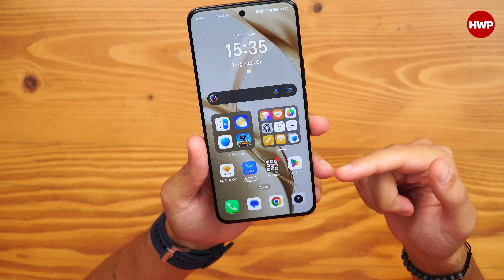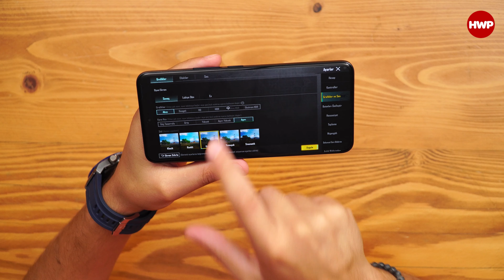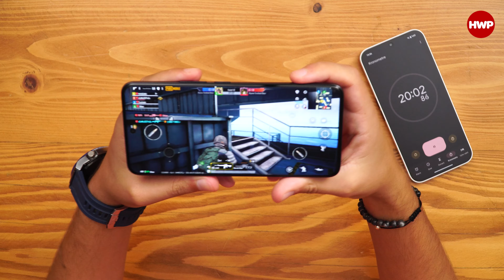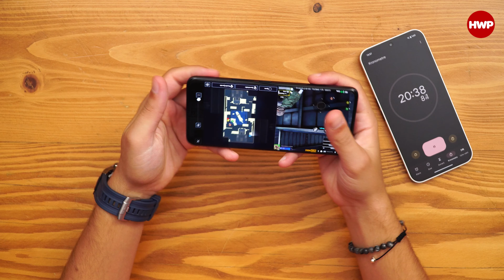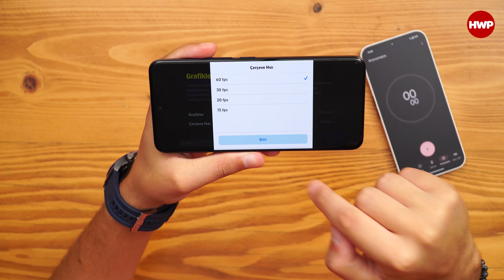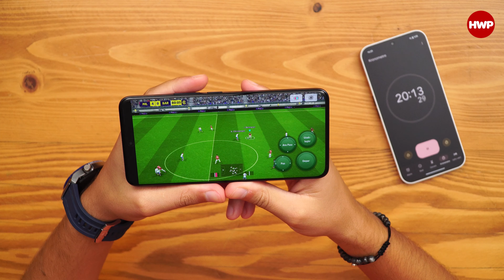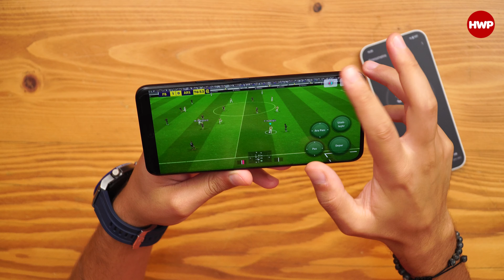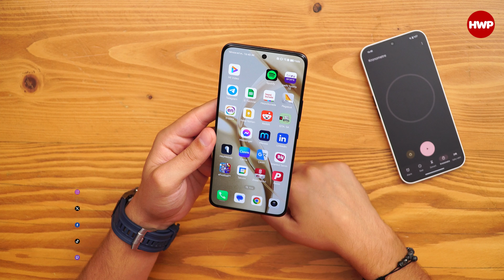HONOR 200 PUBG Mobile ve e-Football 2024 Oyun Testi | Snapdragon 7 Gen 3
Not: Bu videodaki ürün HONOR Türkiye tarafından tedarik edilmiştir.

HONOR markasının orta segmente konumlandırdığı yeni telefonu HONOR 200'ü bu videoda oyun testine tabi tutuyoruz. Her zaman olduğu gibi 30 dakika boyunca bir oyun 30 dakika boyunca da diğer oyunu oynuyoruz. Bu videoda ise 30 dakika boyunca PUBG Mobile, 30 dakika boyunca da telefonu zorlayabilecek oyunlardan birisi olan e-Football 2024  oynuyoruz.

HONOR 200segmentindeki tercih edilebilecek ve teknik detay anlamında dolu bir telefon.  Snapdragon 7Gen 3 işlemcisi, 12GB RAM'i ve 5000 mAh bataryasıyla oyuncuların dikkatini çeken bir model olmuş. Peki siz HONOR 200'ün oyun, batarya ve sıcaklık performansları hakkında neler düşünüyorsunuz? Kendi görüşlerinizi yorumlar kısmında bizimle paylaşmayı unutmayın. İyi seyirler.